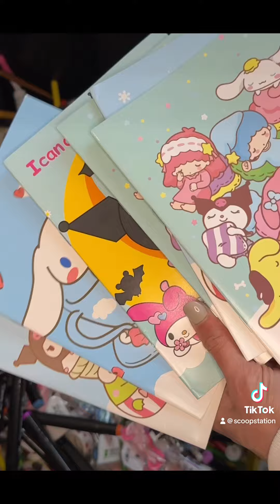Boy Version Stationery fill up with me.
Available now.